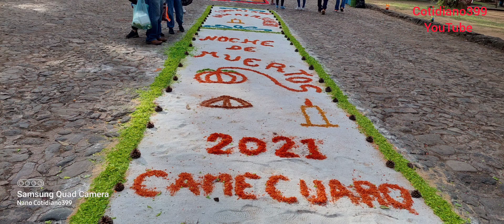Recorriendo el Lago de Camécuaro durante el Día de Muertos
Recorriendo el Lago de Camécuaro durante el Día de Muertos Continuación